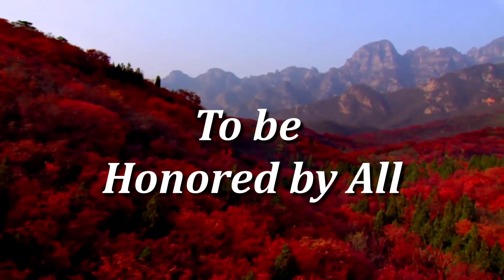"AM I GOING TO DIE?" Rebecca had severe respiratory problems. Watch her run & breathe normally!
Rebecca would gasp for breath just trying to read the Bible to her child. When she attempted to walk upstairs her breathing was so bad, she wondered if she would die.
By faith in Jesus Christ she came to an Online Miracle Meeting where she was located by the Holy Spirit. The power of Jesus Christ went through her and her miracle had begun. A few weeks later she came back and gave glory to Jesus Christ for healing her lungs. Alleluia!
Mark Hemans
Intro & Outro Song - God is an Awesome God by Brooklyn Tabernacle Choir